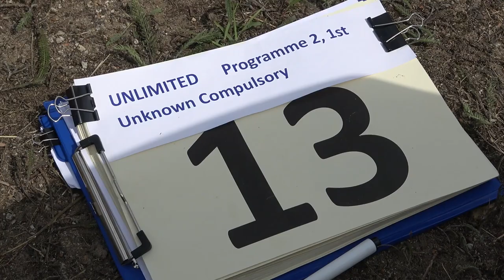13 Wolfgang SCHIECK P2 1st Unknown